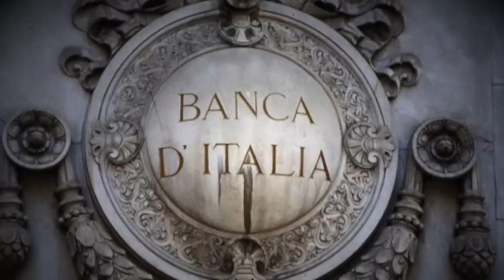I legami (incestuosi) tra la Bankitalia e la PopVicenza: ecco cosa abbiamo scoperto